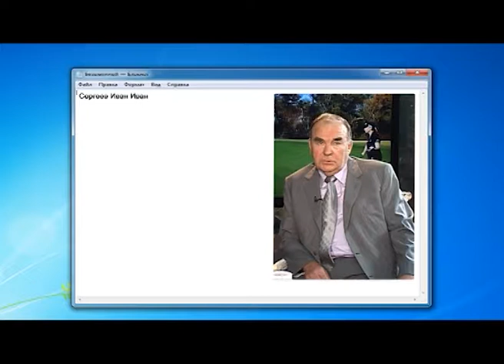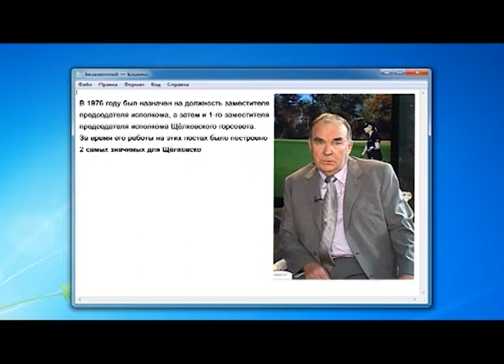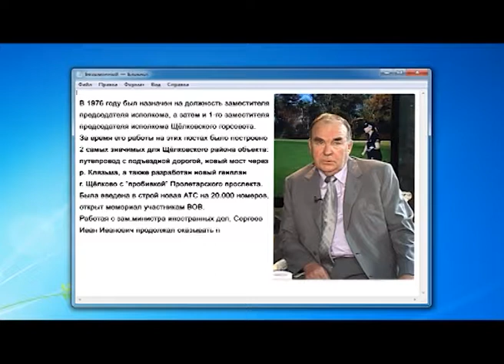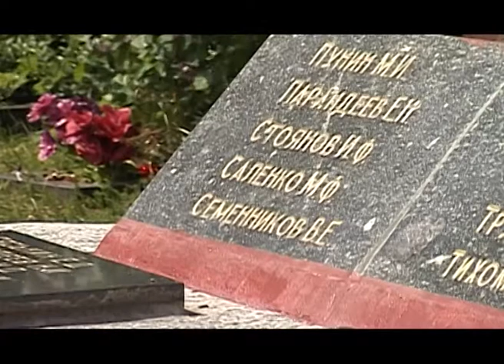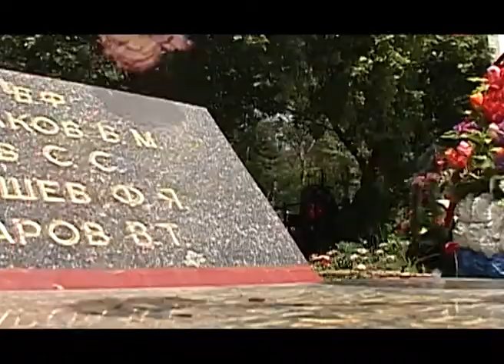Такие разные люди 27.07.2012 (Сергеев)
Участник - Иван Сергеев - строитель Щелкова. Президент ассоциации гольфа России почетный гражданин Щелковского района.История города Щелково неразрывно связана с именем этого человека. Путепровод, Пролетарский проспект, Мемориал посвященный участникам ВОВ. все эти объекты были возведены в период работы в районе этого легендарного человека. О его нынешних заслугах в сфере развития такого вида спорта как гольф, о работе в Министерстве Иностранных Дел и о многом другом мы пообщаемся в нашей программе.
Темы вопросов: история города Щелково, строительство , работа, дом, семья